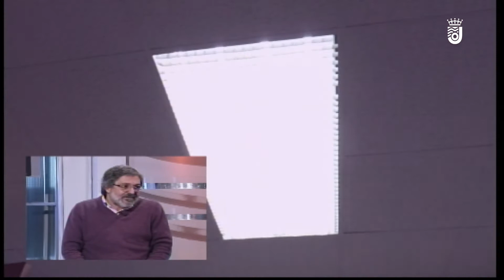JEREZ AL DÍA MARTES 12-01-21 (3/4)